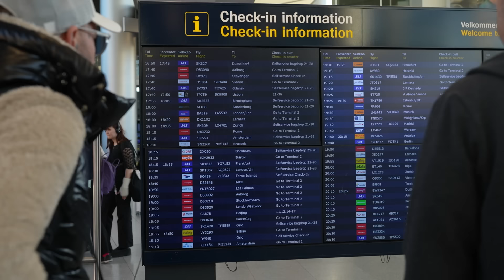VI DRAR TILL CYPERN!